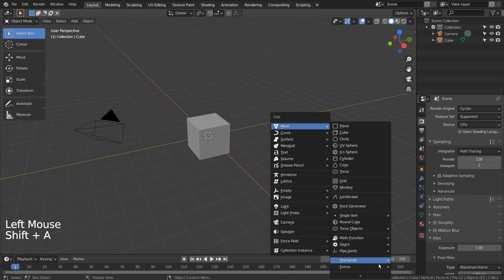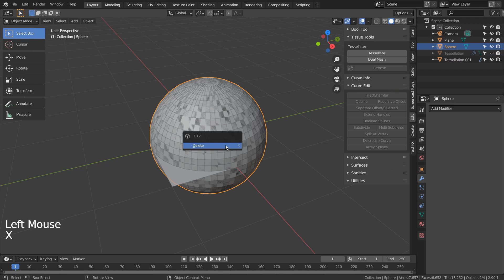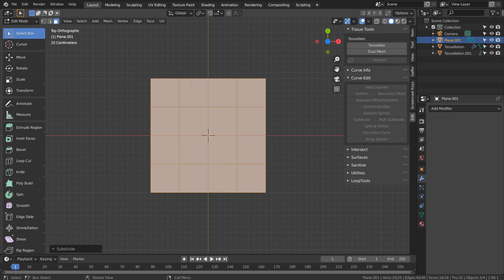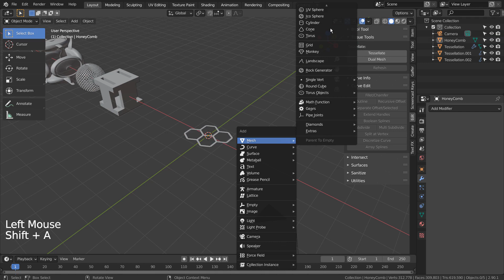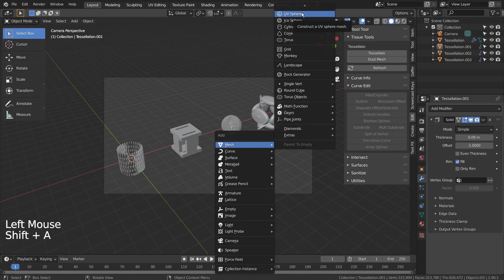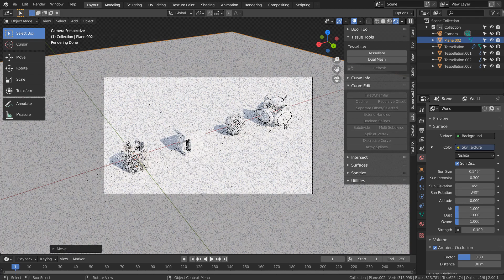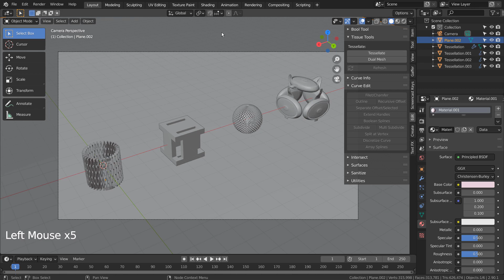Blender beginner series No. 32 - Tissue add-on usage